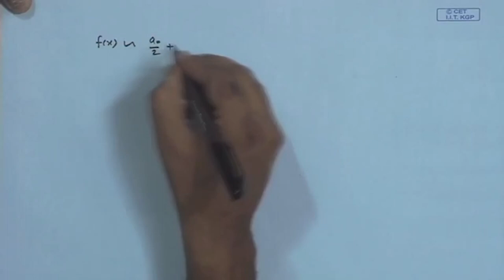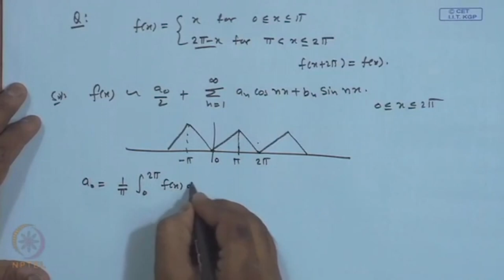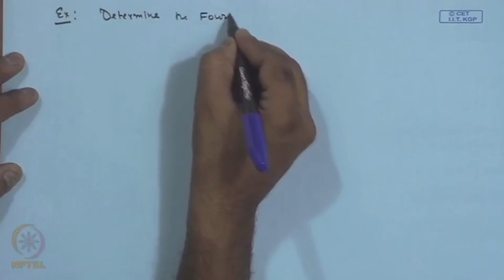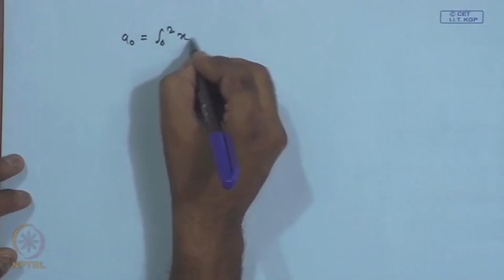Fourier Series (Contd.)